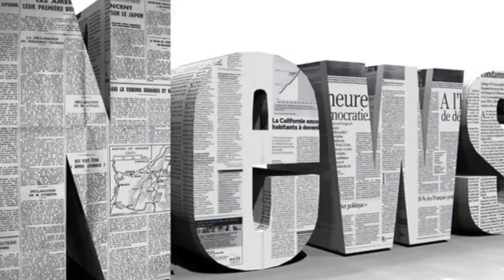Sabrina the teenage witch cast reunite 21 years after the show started at comic con in la| Daily Ne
Sabrina the teenage witch cast reunite 21 years after the show started at comic con in la
A magical day The popular childrens show ran for seven years, from 1996 to 2003, and saw Melissa Joan Harts career hit the bigtime 1st November 2017, ...